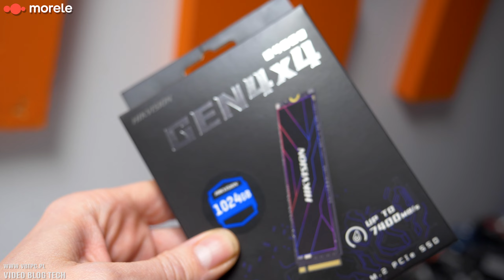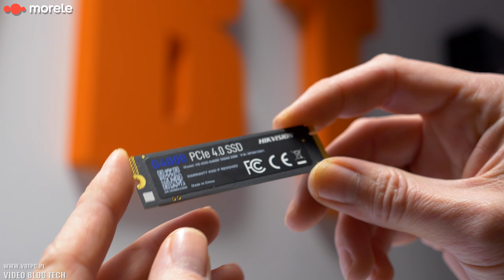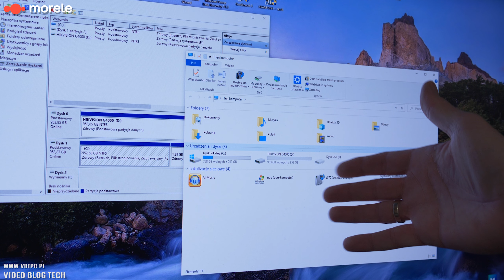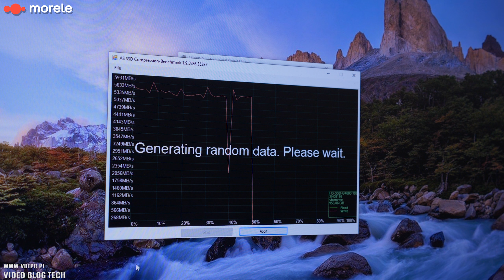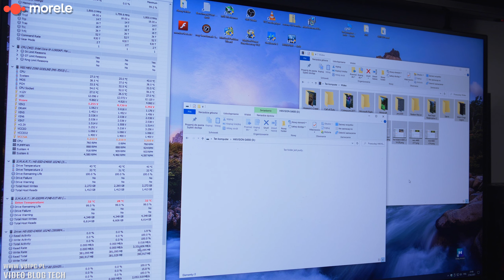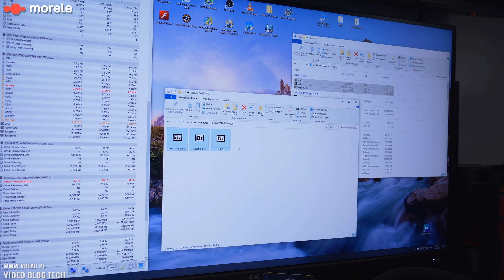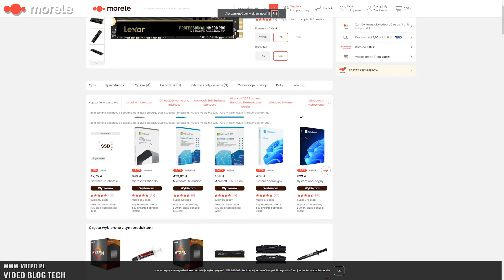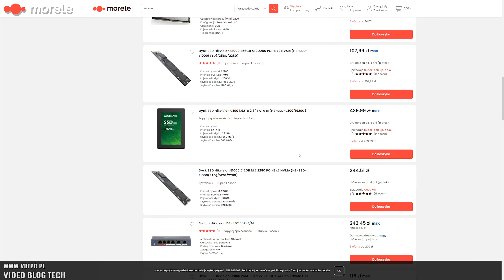Najbardziej opłacalny dysk Gen4 ? Na pewno długowieczny. Hikvision G4000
Współpraca komercyjna ze sklepem Morele.net

Szybki vlogowy czyli inny niż zwykle - test szybkiego dysku Nvme Gen4 HikVision G4000 o pojemności 1TB. Cechuje go naprawdę dobra prędkość odczytu i zapisu oraz duuuże TBW wynoszące aż 1800, Zapraszam.